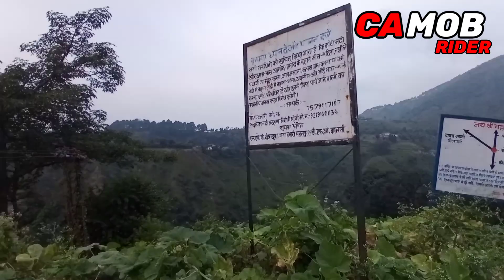Kothi Pahado..ki Rani🙏kya nazara h |vlog 12(part1)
😊kothi.. Pahado ki rani 🙏 Jai bhadraj baba

So, hlo guys..
welcome to my new vlog, to aj hum kothi jayenge aur apko logo ko dikha yengay ki